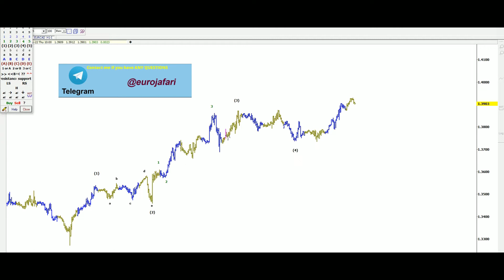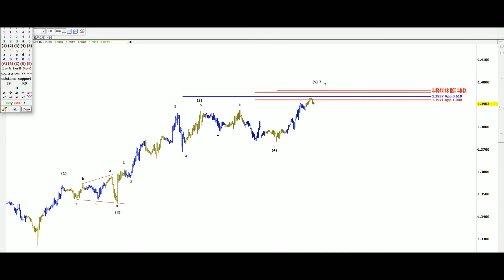EUR CAD Technical Analysis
EUR/CAD -  Chart
EUR CAD Analysis | Forex Forecast
EUR/CAD - Live Rate, Forecast, News and Analysis
Technical Analysis of the Financial Markets
Forex market
Stocks
Cryptocurrency